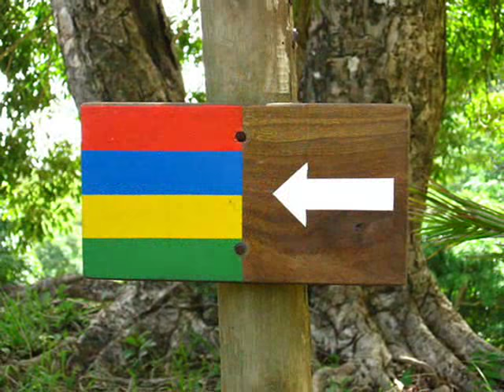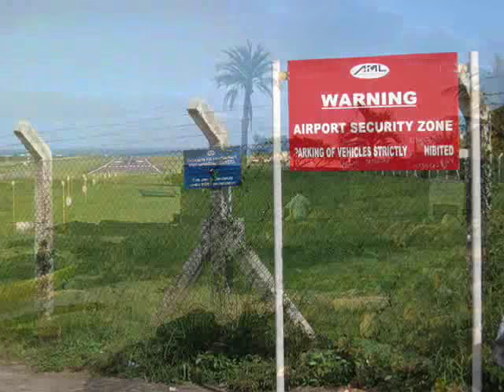Sega - La Flamme Lamour